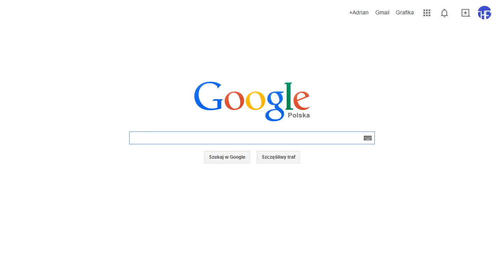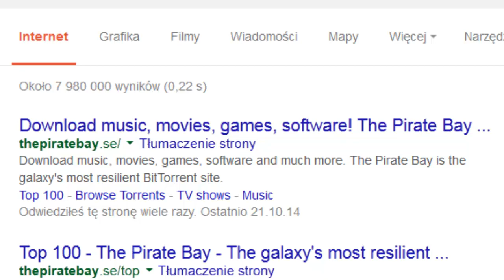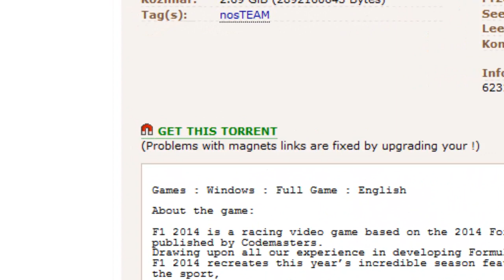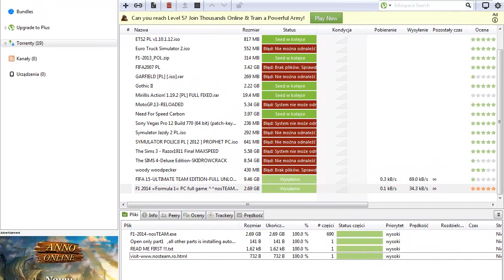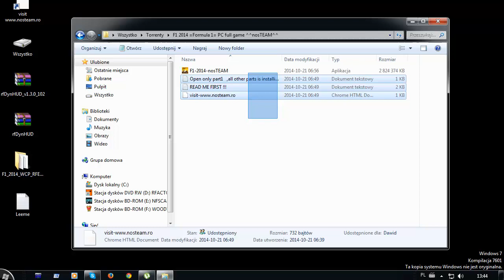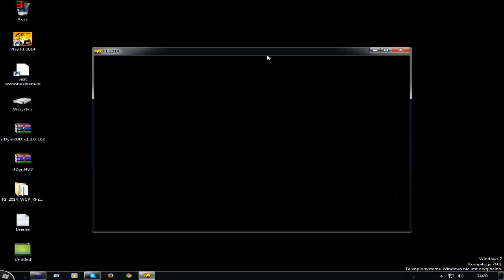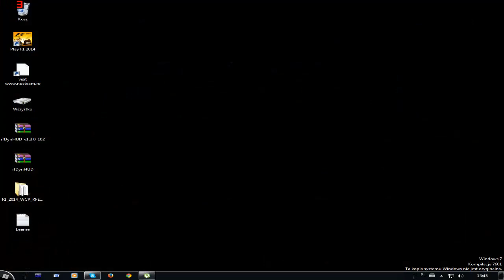(Stary(Jest nowy))Poradnik: Jak za darmo pobrać F1 2014 (POLSKA WERSJA (PEŁNA WERSJA))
Tym razem poradnik...